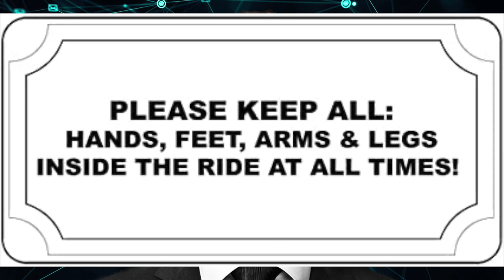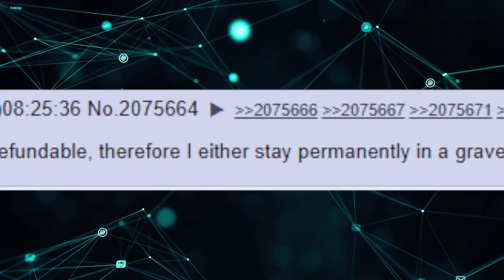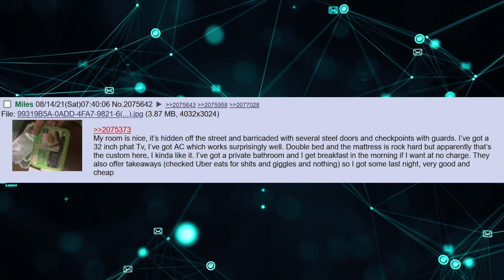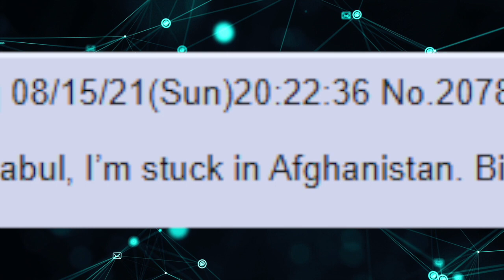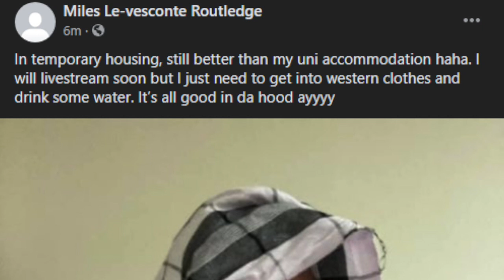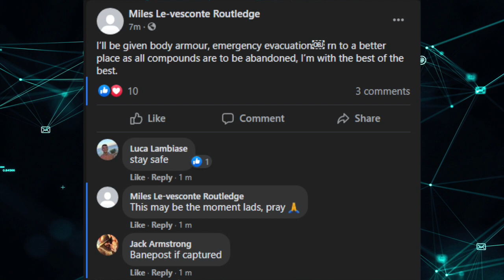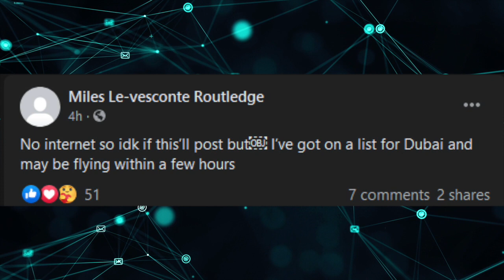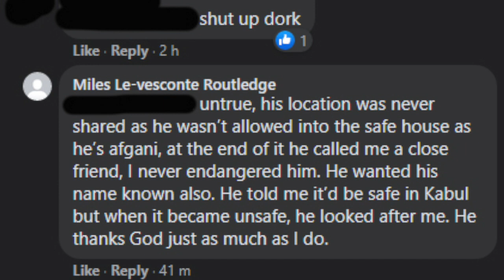Lord Miles: Escape from Afghanistan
Today we take a look at Lord Miles who found themselves stranded in Afghanistan during a vacation trip. We talk about fake certificates, dressing in burqas, people clinging onto planes and a small bottle of maple syrup.